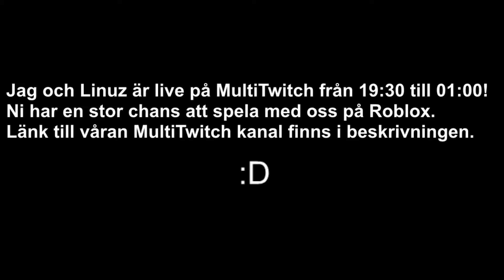Notis! Jag och Linus är live på Twitch